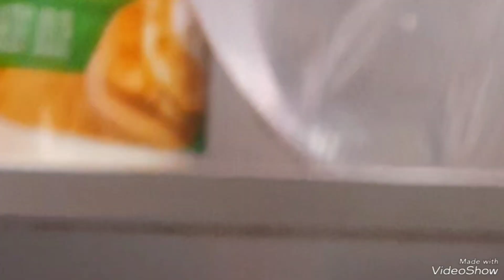ঘর কন্যার কিছু কাজকর্ম